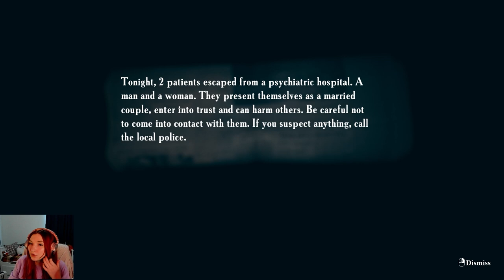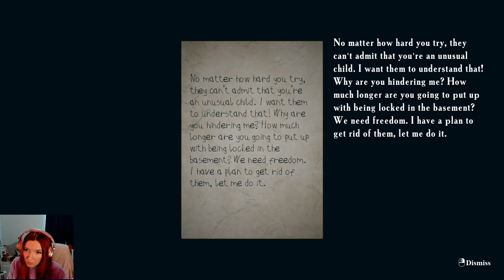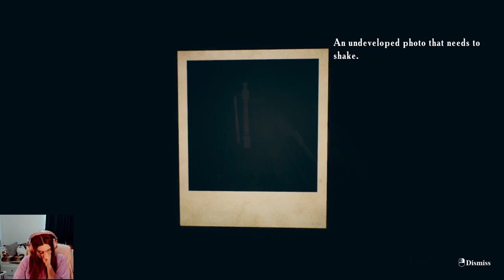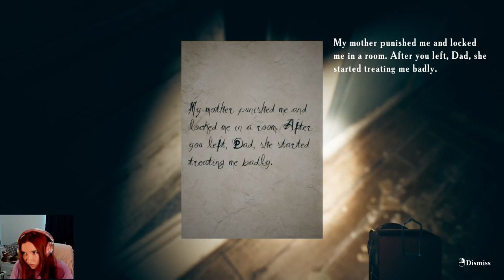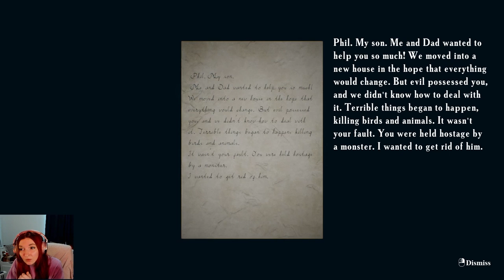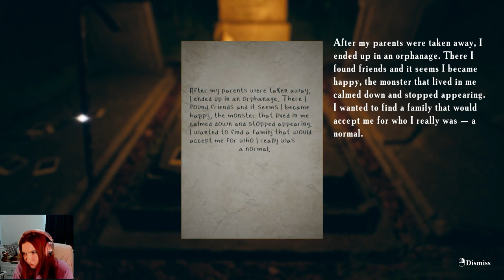I Don't Want To Play Anymore... - Fathers Day 3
We return to hell today in Part 3 of Emika Games' 'Father's Day'- I know we must all be very excited! More scares than ever whilst trying to work out the story, if there is a story and if we may, in fact, be the BADDIE?